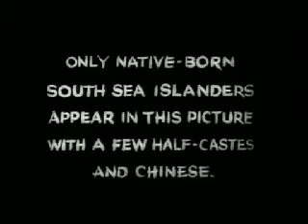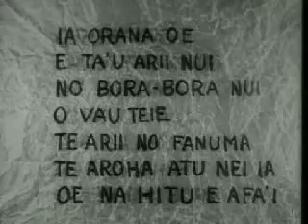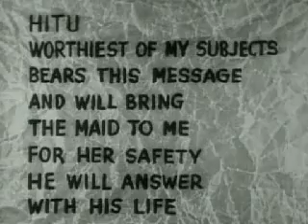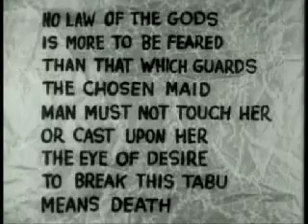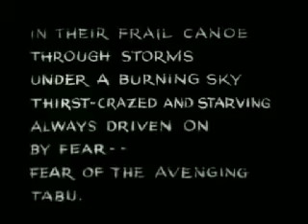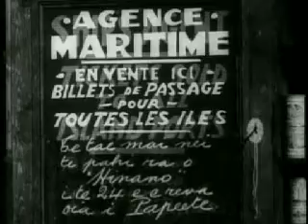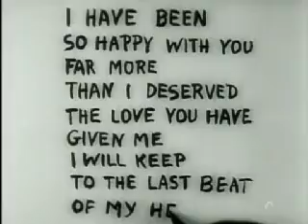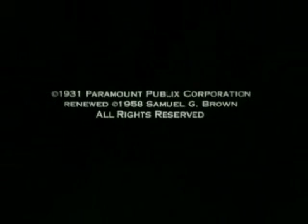Tabu (1931)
Tabu é um filme estadunidense mudo de 1931, o último dirigido pelo cineasta alemão F. W. Murnau, em coprodução com o documentarista estado-unidense Robert Flaherty.

Data de lançamento: 18 de março de 1931 (Nova Iorque)
Direção: F. W. Murnau
Personagens: The Old Warrior, The Girl, The Businessman, The Captain, The Chinese Trader, The Boy, The Policeman
Elenco: Anne Chevalier, Matahi, Bill Bambridge, Hitu, Ah Fong, Kong Ah, Jules
Música composta por: Hugo Riesenfeld, W. Franke Harling, Milan Roder
Cinematografia: Robert Flaherty, Floyd Crosby.